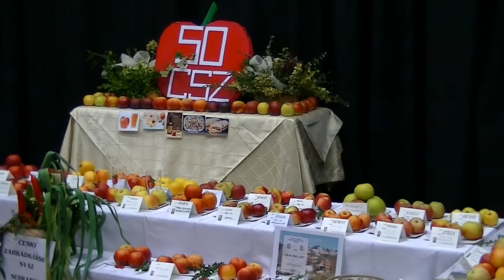Sebranice video official / PODZIMNÍ VÝSTAVA - 24. - 25. 10. 2015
Konec října bývá v kalendáři kulturní komise vyhrazen Podzimní výstavě. O víkendu 24. 10. – 25. 10. se dveře kulturního domu otevřely stovkám návštěvníků, kteří si přišli prohlédnout a nakoupit výrobky místních či přespolních vystavovatelů.